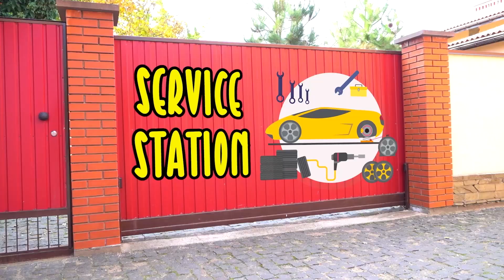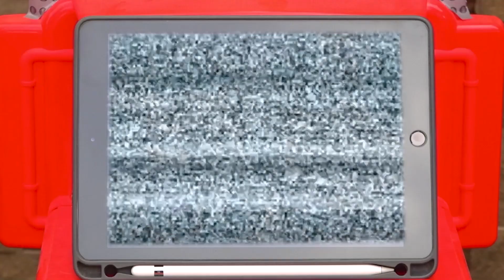Dima merakit mobil mainan elektrik raksasa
Dima menaruh roda besar untuk ibu